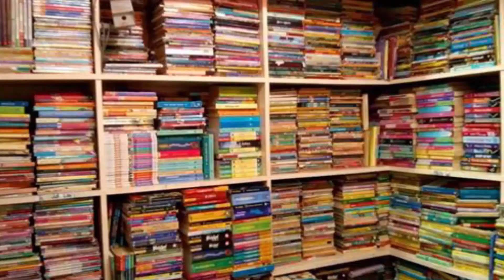साहित्य र कला ( ep 6)